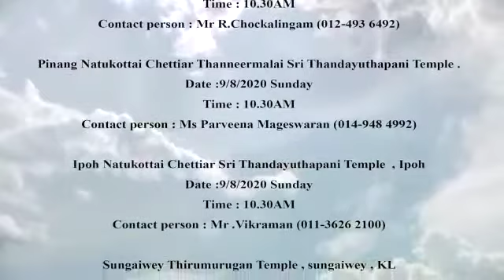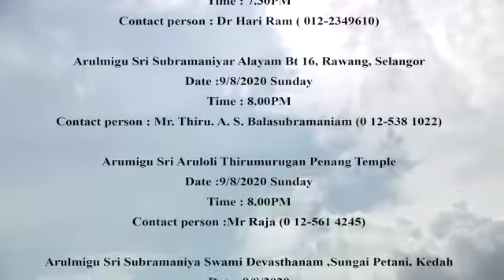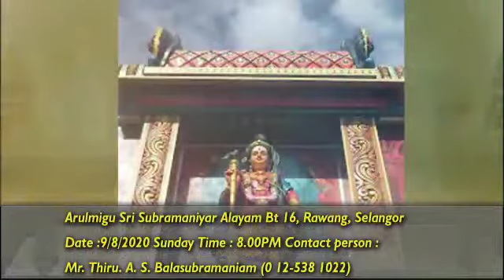Worldwide Kandha Sasti Kavasam Parayanam on 09/08/2020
Video from Parveena Mageswaran